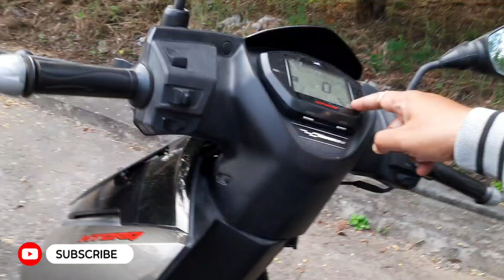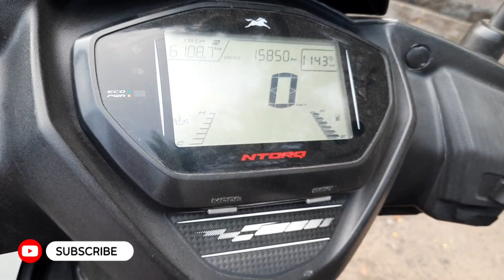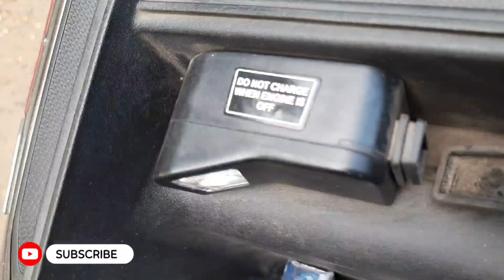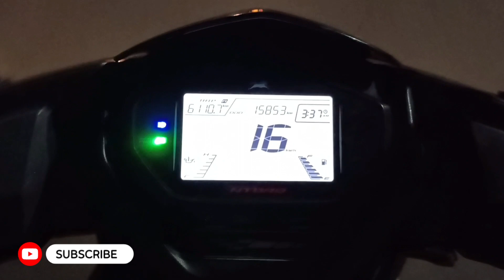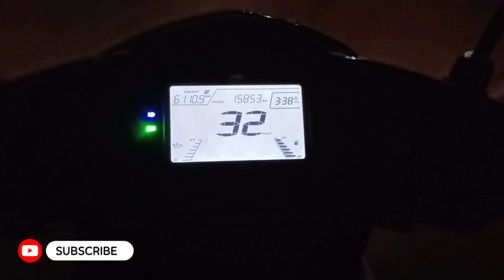Honest review of tvsntorq at 16000KM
Honest review of TVS Ntorq 125 at 16000KM in a period of 4 years.